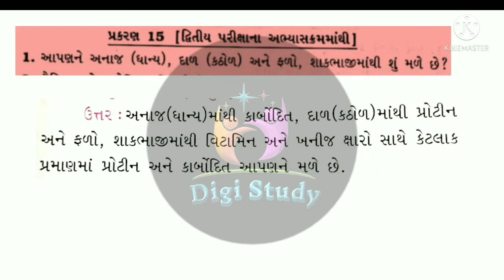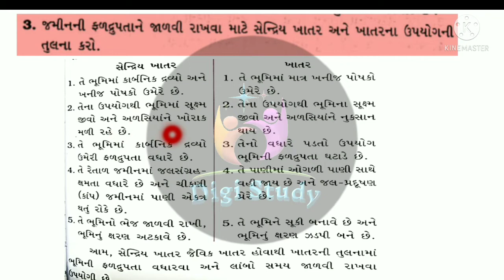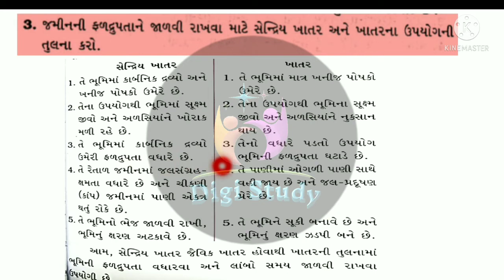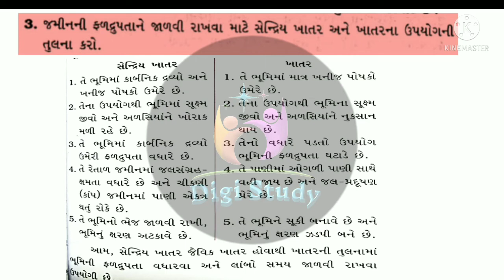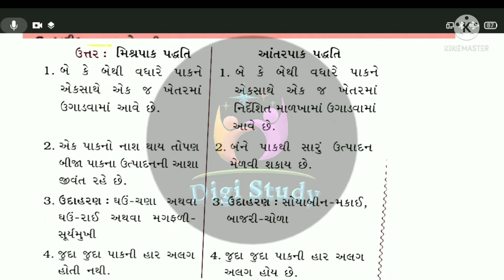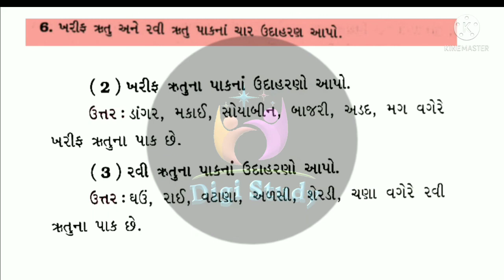#13 STD 9 SCIENCE GALA ASSIGNMENT 2022 solution|dhoran 9 VIGYAN ASSIGNMENT APRIL 2022|CLASS 9 VIGYAN